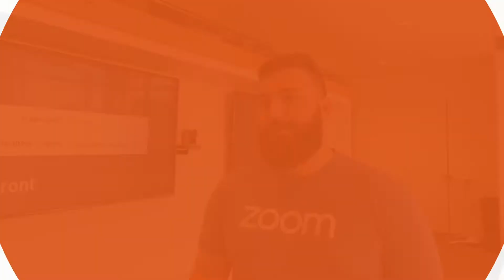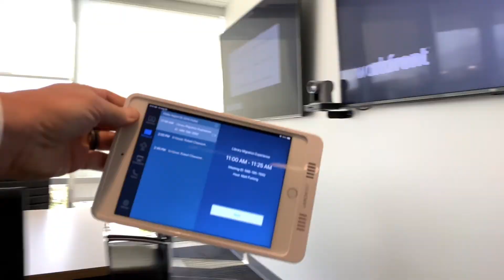Workfront Case Study by Philm Gear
Project by Philm Gear Inc.